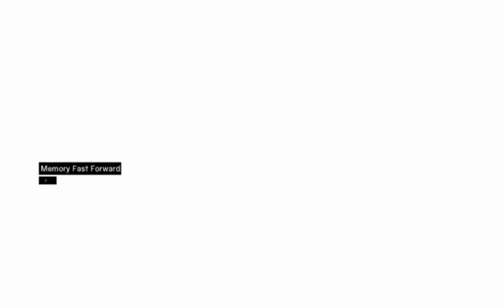Assassin's Creed - Part 7